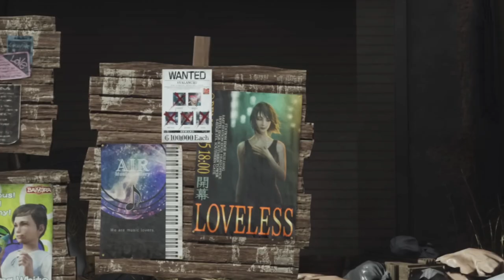More layoffs around the gaming industry.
More layoffs offs around the gaming Industry. Amidst industry turmoil, layoffs, and game cancellations, Pocketpair addresses Palworld's breeding issue, while excitement grows for Pokemon Legends Z-A and Assassin’s Creed Infinity. Deck Nine joins the layoff wave, and Ubisoft hints at Assassin’s Creed remakes. Meanwhile, Final Fantasy 7 Rebirth's massive file size raises eyebrows, and anticipation builds for the Elden Ring manga. Share your thoughts on these developments below.
00:00 Introduction
00:18 More layoffs suck
00:36 Palworld update messes with Breeding
01:02 Pokemon Legends ZA to release with Nintendo Switch 2
01:28 Assassin's Creed Infinity Details.
01:49 Deck Nine lays off 20 percent of staff.
02:12 Assassin's Creed Remakes coming.
02:36 Final Fantasy 7 Rebirth File Size.
03:04 Elden Ring Manga Incoming,
03:22 Outro